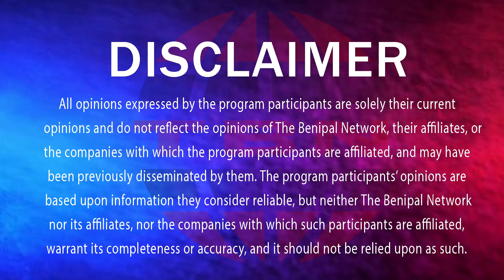ਅਮਰੀਕਾ 'ਚ ਇੱਕ ਪੰਜਾਬੀ ਦਾ ਗੁੱਸਾ ਸਮੁੱਚੇ ਪਰਿਵਾਰ ਦੀ ਜਾਨ ਤੇ ਪਿਆ ਭਾਰਾ.! (224) DEVINDER SINGH BENIPAL